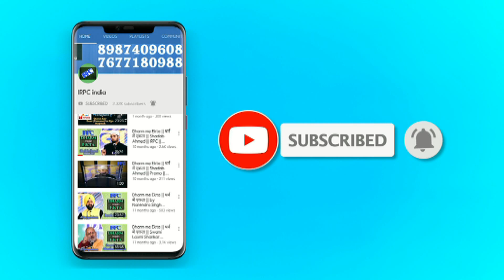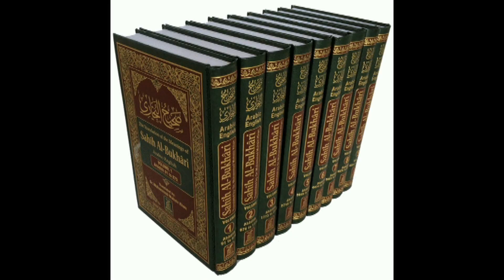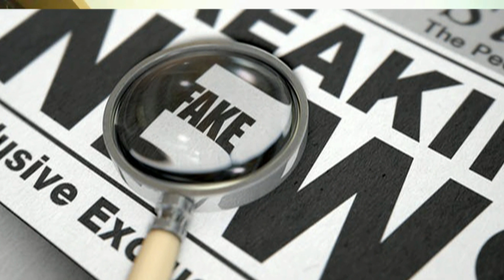Kya kehta hai Islam failne wale bimari pe? क्या कहता है इस्लाम फैलने वाले बीमारी पे? | Shadab Ahmad